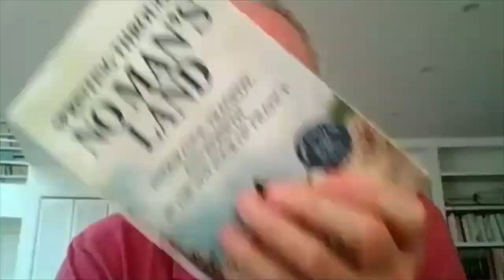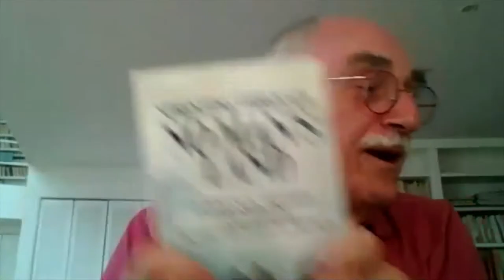On the 1919 Tour de France, Cycling, and Writing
To celebrate the end of the 2021 Tour de France, we were joined by Adin Dobkin, author of Sprinting Through No Man’s Land: Endurance, Tragedy and Rebirth in the 1919 Tour de France (2021), and Paul Fournel, author of Need for the Bike (ed. Bison Books, trans. by Allan Stoekl) as they discussed the 1919 Tour de France, cycling, and writing on Sunday, July 11, 2021 at 2pm.An inspiring account of human endurance, Sprinting Through No Man’s Land tells the inspiring, heart-pumping story of soldiers-turned-cyclists and the historic 1919 Tour de France that helped to restore a war-torn country and its people.An extended meditation on cycling as a practice of life, Need for the Bike captures both the history and the reality of cycling. In examining the pleasures of cycling and the way these experiences are written into muscle memory, Fournel portrays cycling as a descriptive universe that is colorful, lyrical, inclusive, exclusive, and complete.While delving into the story of the epic 1919 Tour de France, Adin Dobkin and Paul Fournel discussed the true nature of cycling, its mysterious set of experiences: sights, smells, tastes, feelings, and most of all, brotherhood.